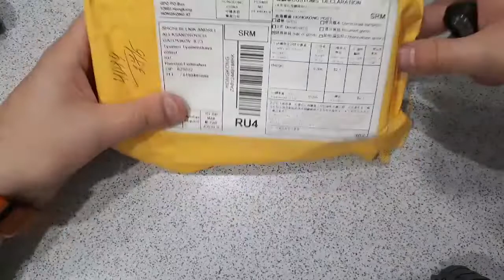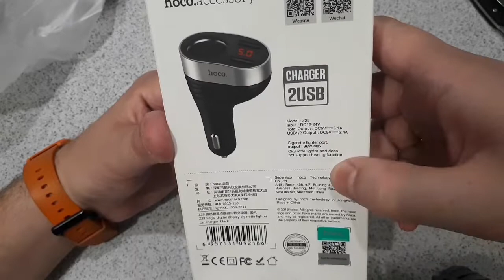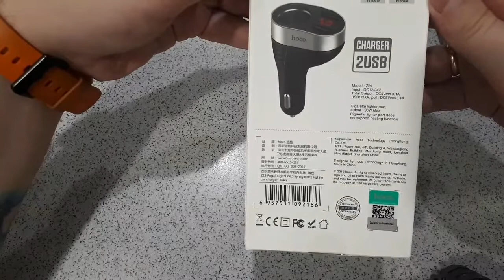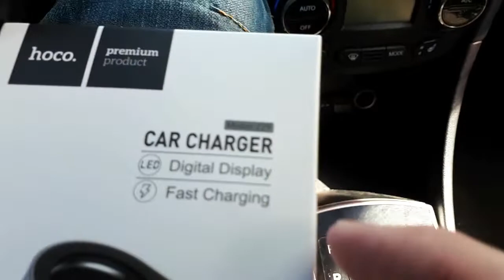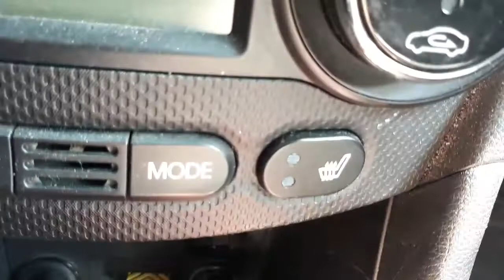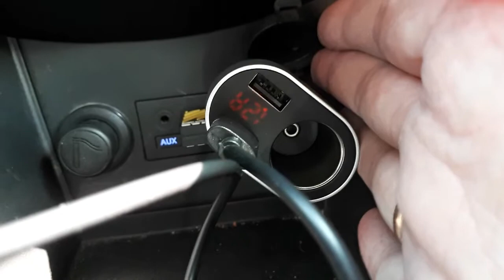Авто зарядка USB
Нормальная вещь, своих денег стоит - рекомендую.